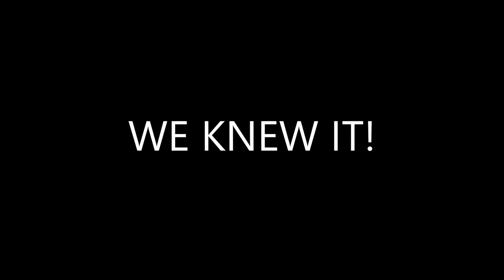Tell Us We Heard That Correctly🤣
Here Is A Revival For Funny Videos Mixed Together, Watch It, and You Will Laugh From Your Heart. DXBA Starter Offline Webpage Have Been Released I Will Provide The Link Below, Check It Out And Apply For Joining The Greatest Team Of All Times If You Wish Too.